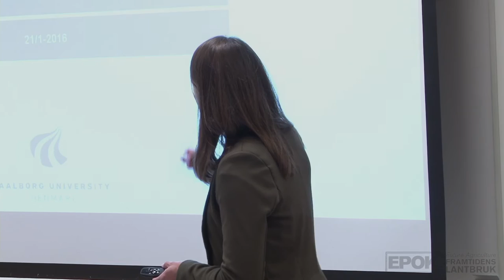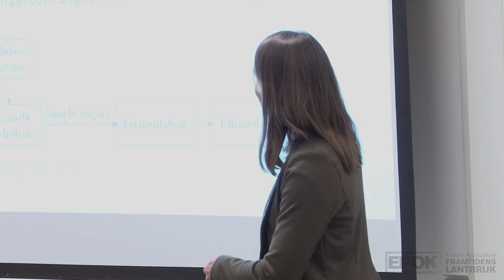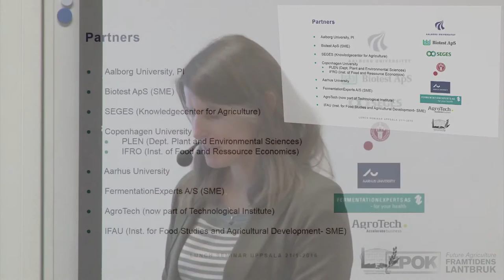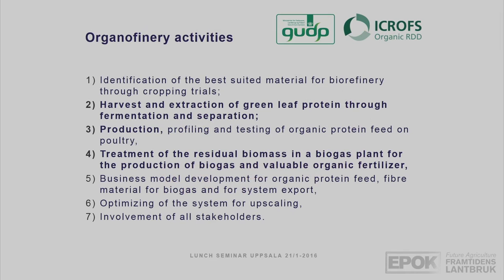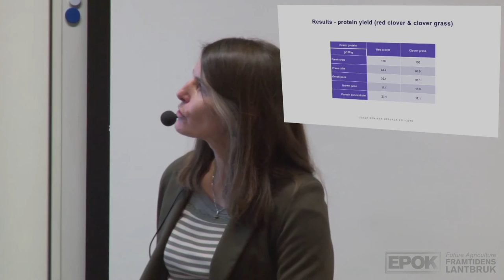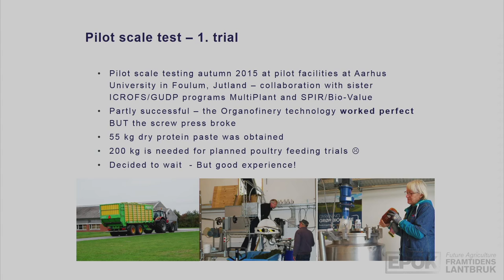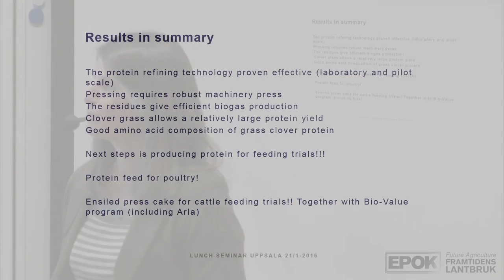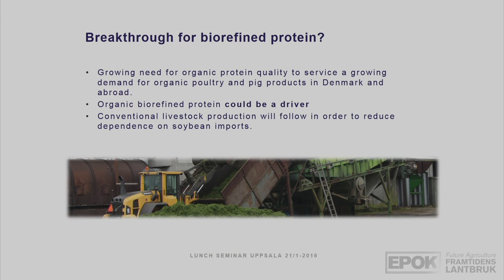Framtidens lantbruk/Future agriculture SLU - Mette Lübeck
OrganoFinery project - from green crops to proteins, energy and fertiliser
Lunchtime seminar by Mette Lübeck, Aalborg University.

Supply of organic protein feed to monogastric livestock, improved, climate-friendly, and robust crop rotations in areas with a low density of livestock, better use efficiency of the nutrients, and higher yields are nowadays some of the major challenges faced by the organic sector. The main idea of the OrganoFinery project is to develop a green biorefinery concept where the same organic crop is utilised for animal feed, fertiliser and energy production. Mette Lübeck will explain how the OrganoFinery project works as well as challenges and opportunities.